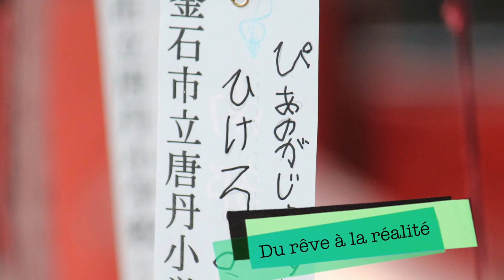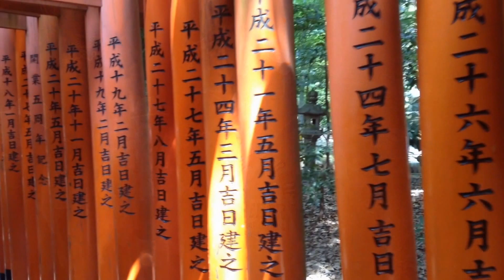Japon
Le Japon , du rêve à la réalité